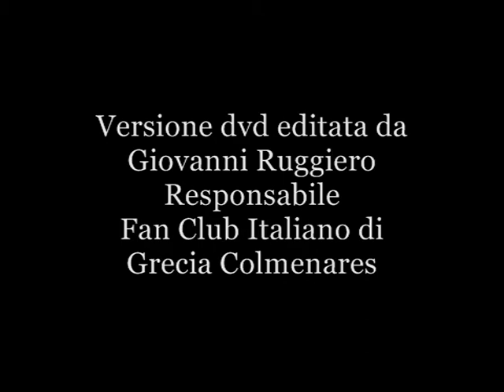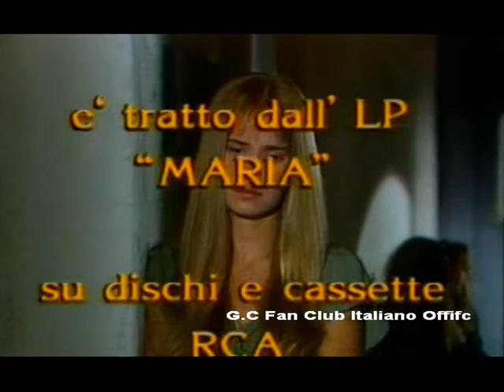"Pasiones"| Puntata 3°| (ITA) G. Colmenares-R.Taibo